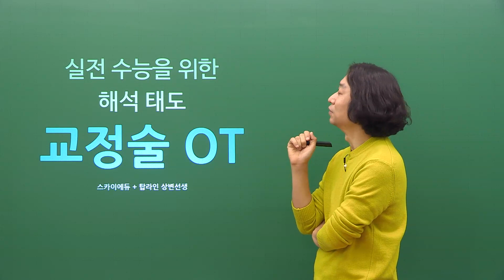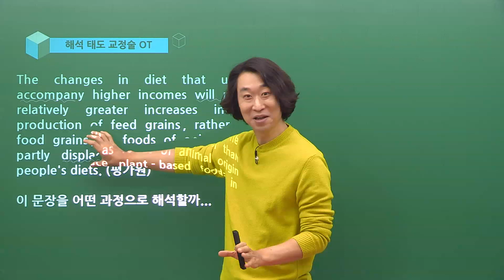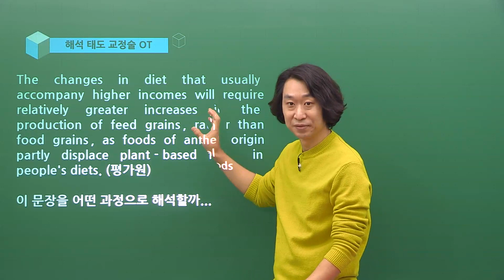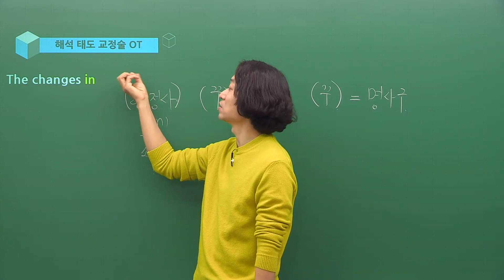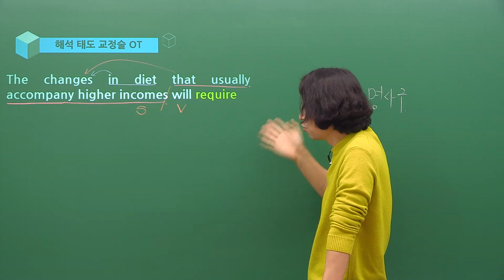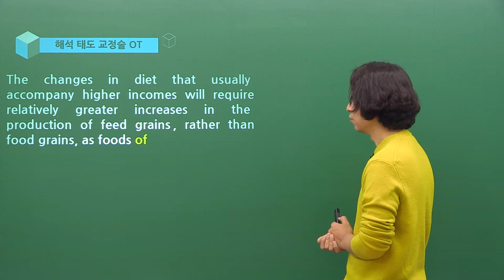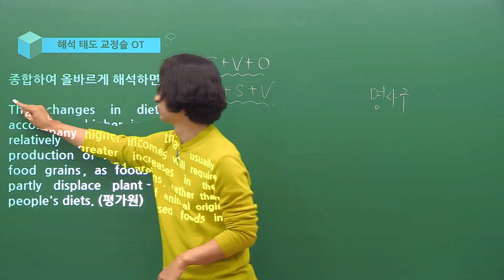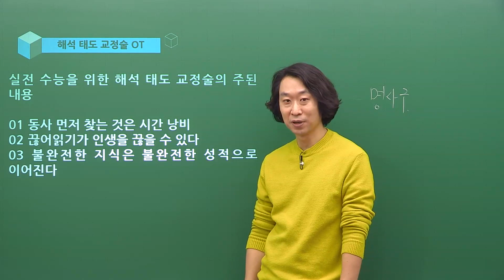[상변선생] 실전 수능을 위한 해석 태도 교정술 OT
일관된 해석, 직관영어!  상변 선생님의 실전 수능을 위한 해석 태도 교정술 OT 입니다.

수강 대상
▣ 해석이 부정확해서 점수가 잘 안나오는 학생
▣ 열심히 배운 내용을 적용해도 찜찜함을 경험한 학생
▣ 문장을 해석하다보면 내용이 붕 뜨는 학생
▣ 앞 뒤로 왔다 갔다 해석하다가 해석이 중간에 멈추는 학생

강의 특징
실전 수준의 문장에 대해 학생들이 갖고 있는 잘못된 태도를 확인한다.
실전에서 한번에 빠르고 정확한 해석을 하기 위해 필요한 내용을 배운다.
해석이 이상할 경우에 어떻게 대응해야 하는 지를 배운다.
실전 영어의 올바른 해석을 위한 올바른 태도를 배운다.

수능 영어는 상변과 함께!!

절대공식, 고구마 교재는 탑라인 북스에서 구매 가능합니다.

효율적인 영어학습을 위해 궁금하신 내용은 탑라인 카페를 이용해 주세요.